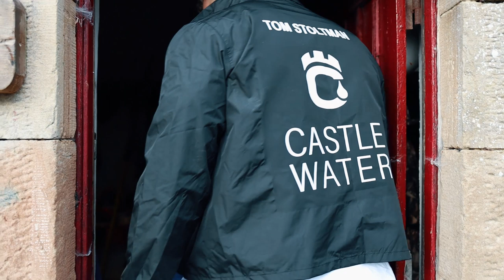TRAINING TO BEAT THE MOUNTAIN! EPISODE 1 - STOLTMAN BROTHERS